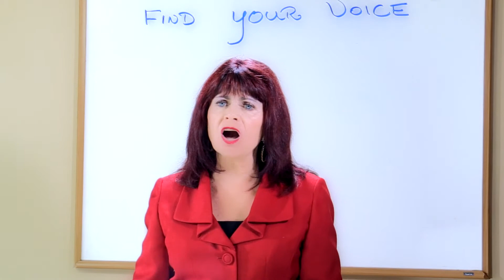How to Find Your Voice - Courage for a Cause (Part 4 of 5)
Many individuals do not deliver their message to the world because they have lost their voice or they think they have. During this video series I will teach you how important your message is, your voice is, and how you can share it with the world. Join me in this 5 part video series where I take you on a guided tour to find your most precious asset -  your voice.

We are spelling out the word VOICE
V - Vulnerability of self
O - Open doors
I - Interested in listening
C - Courage for a cause
E - Elated

About the Host:
Arvee Robinson is The Master Speaker Trainer, public speaking coach, international speaker, and author of Speak Up, Get Clients. She teaches business owners and entrepreneurs how to use public speaking as a marketing strategy so they can attract more clients, generate unlimited leads, grow their business, and make a difference with their words. Arvee has trained over 5,000 individuals, given over 3,500 speeches around the world, and has shared the stage with speaking giants, such as Mark Victor Hansen, Brian Tracy, Les Brown, Tommy Hopkins, Loral Langemeier, Sharon Lechter, and many more. Arvee is the top “How to” trainer in public speaking today. She offers speech coaching, speaker training workshops, and public speaking mastermind programs. Her programs will grow your business and make you money for the rest of your life.

For more public speaking tips and public speaking skills, or attend her next LIVE event